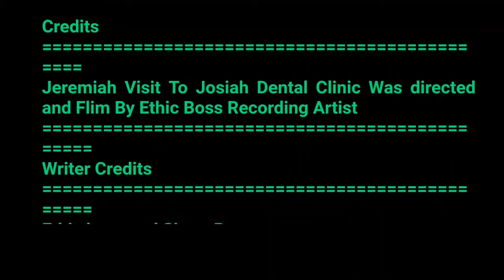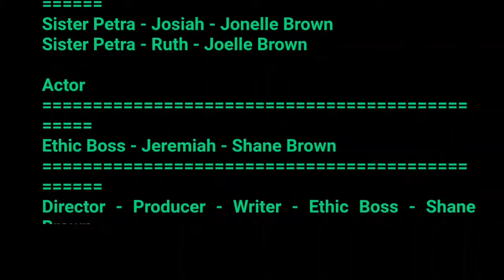JAMROCK HOME: JOSIAH DENTAL CLINIC (COMPLETE) | JAMAICAN PLAYS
Josiah Dental Clinic Jamaican Movie, was written by ethic boss and sister petra to display what is taking place in our society today, we hope our series movies will open the eyes of many viewers.

Shane Brown
Surprise us with gifts 🎁🎁🎁🎁🎁🎁🎁🎁🎁🎁

JOSIAH DENTAL CLINIC JAMAICAN MOVIE

00:00 {josiah dental clinic}
0:01 {jamaican plays}
1:00 {jamaican movies 2023}
2:00 {jamaican comedy}
3:00 {jamaican play}
4:00 {jamaican plays full movie}
5:00 {sister petra}
6:00 {jamaican movies}
7:00 {jamaican movies 2022}
8:00 {ethic boss}